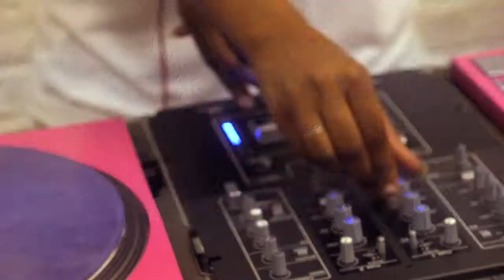Jeffstashbox: Recap of LaVan Wright's First ArtShow "The Intro"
On August 3rd, 2013, artist, innovator and designer LaVan Wright held his very first art showcase at the popular tattoo shop, Think Before You Ink in Long Island City, NY sponsored by Sprayground, BarrelHouseBKLYN & The Imperial Media Group.
As DJ Quiana Parks filled the venue with great vibes, Wright explained the concepts behind many of his art pieces to the crowd. Later that night, Brooklyn MC, Kris Kasanova gave an outstanding set performing songs Brain On Drugs and Mosh Pit which can be both found off his latest mixtape, 24K (download as well as Oh Lord which can be found off his previous tape War Paint. (download
For further press, see photos from Andrew Fennell

Score: JAY Z - Picasso Baby